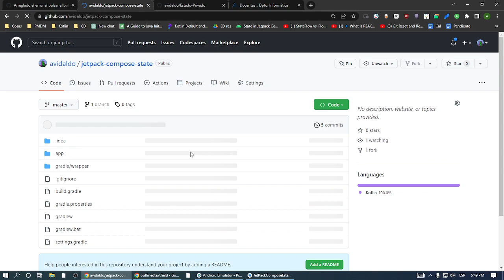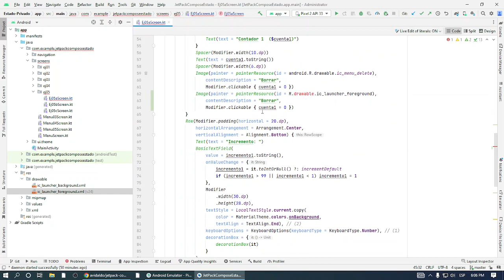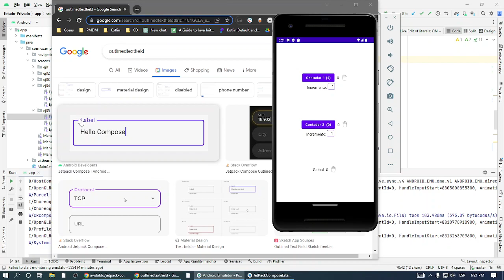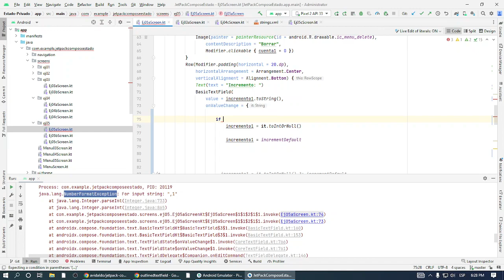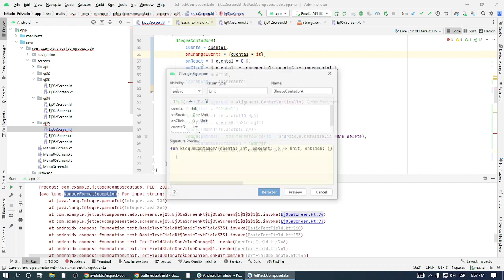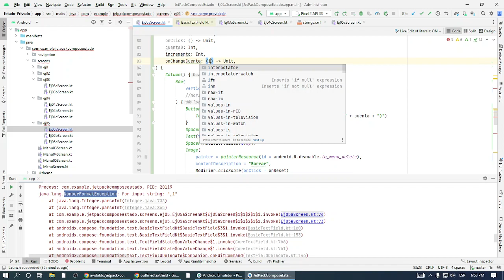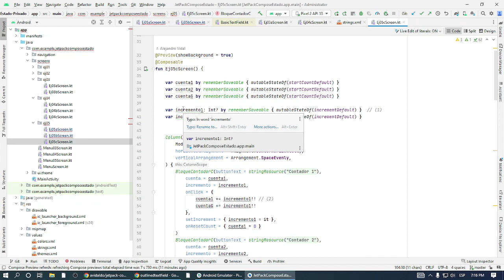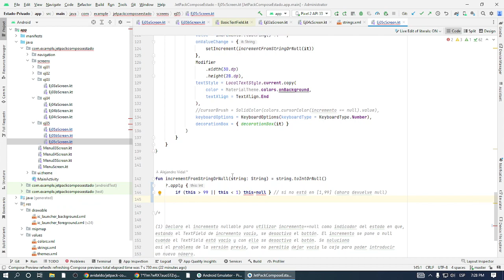PMDM. Contador múltiple con Compose. Estado.